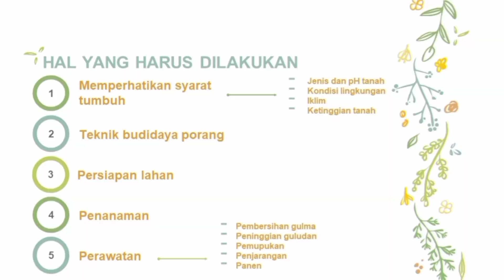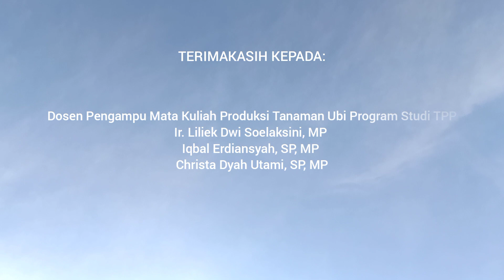POTENSI PORANG DI PROVINSI RIAU